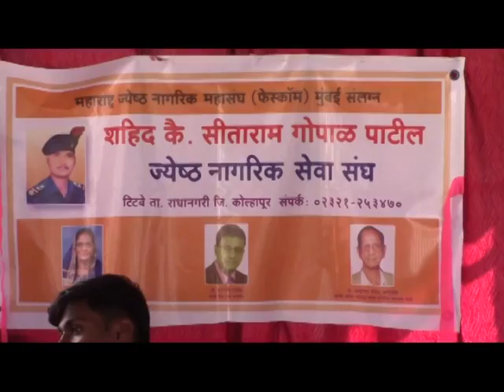S news kolhapur शहीद पब्लिक स्कुल तीटवे सैनिक मेळा